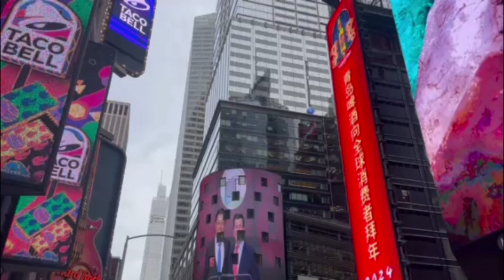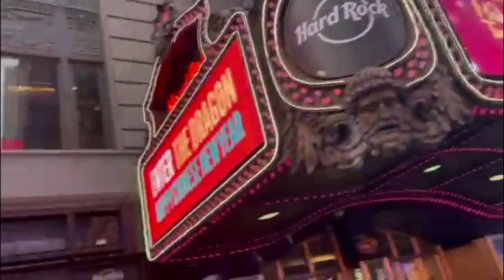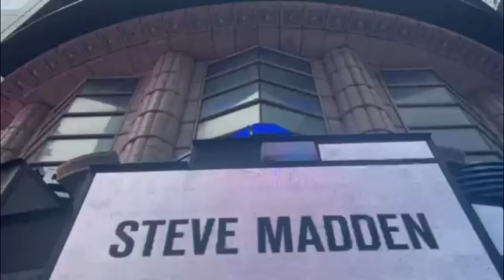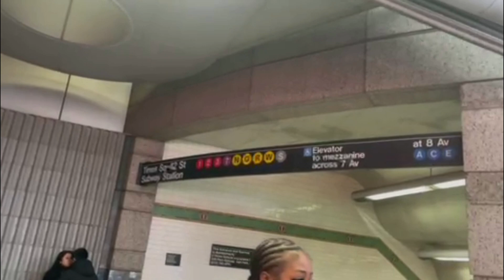Bluedata is Moving to Times Square, the Heart of Manhattan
Exciting News! Bluedata International Institute is moving to Times Square! We are thrilled to announce our new, spacious, and upgraded facility located in theheart of Manhattan, New York City.
New Address:
1501 Broadway, 15th Floor, Suite 1511
New York, NY 10036 (Entrance at 43rd Street)
Moving Date:
February 24-29, 2024
Please be advised of the following:
1. Classes will be canceled from February 23 to 29, 2024, due to the move.
2. Classes will fully resume at the new location starting March 1, 2024.
3. We encourage you to share our moving information on your personal social
media platforms. As an appreciation, you will receive a discount on your tuition.
4. We encourage you to refer more students to our school. For each referral, you
will receive additional discounts on your tuition.
5. We welcome our old students to transfer back. As a gesture of gratitude, you
will receive discounts on your tuition.